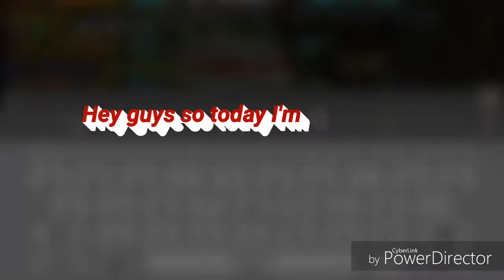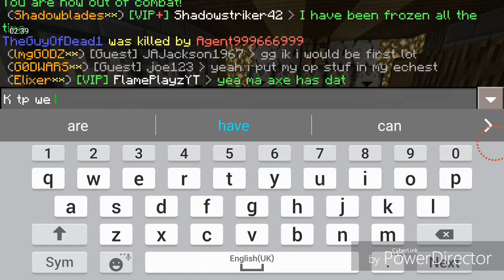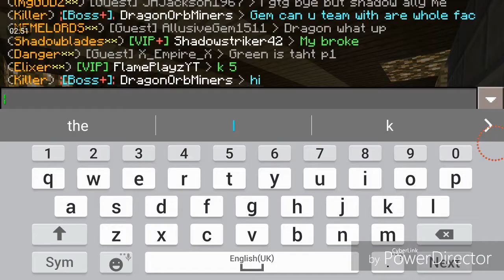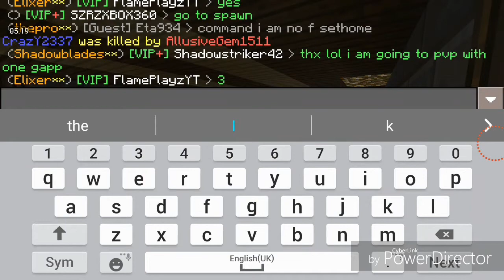PVP|Factions cuboss//Elite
Hope u guys enjoyed the video in the end my axe broke XD